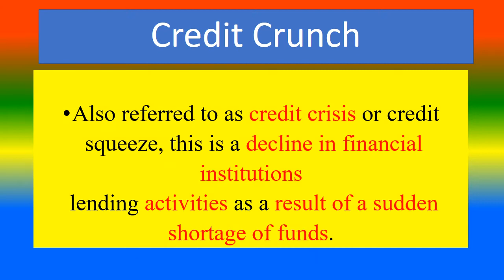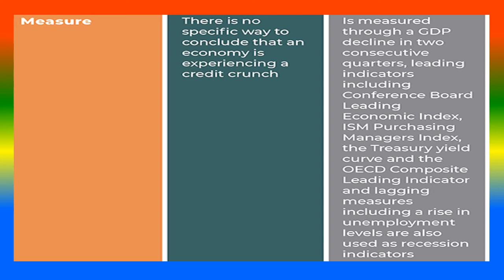Difference Between Credit crunch and Recession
What is Credit crunch ?,
 what is Recession?,
what are the Difference Between Credit crunch and Recession?,

TOPICS
PSYCHOLOGY